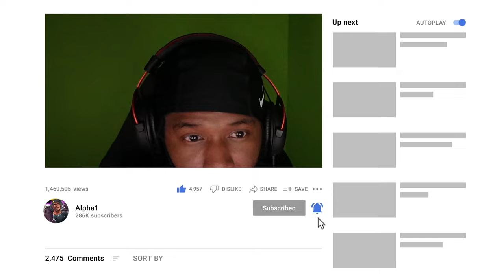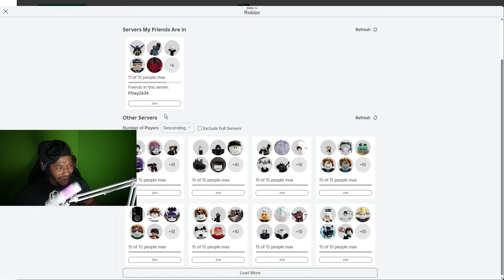Theres A HUGE Problem In Roblox The Strongest Battlegrounds... pls fix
so right now theres a huge problem in roblox the strongest battlegrounds... you cant see your hp and its super super annoying so hopefully the owner update this week maybe who knows we just have to pray